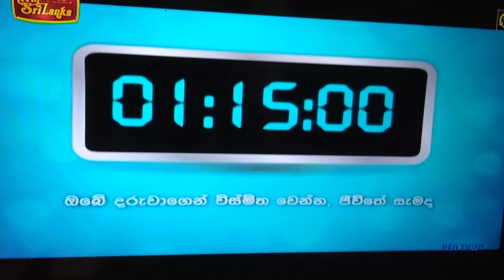විරාගය 2(Viragaya 2)